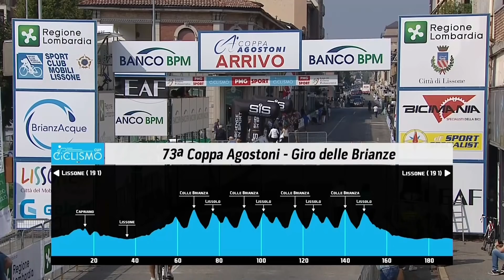Coppa Agostoni - Giro delle Brianze Highlights | Italian Autumn Classic - GCN Racing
The Italian one day classics starts this year with the Coppa Agostoni, otherwise known as the Giro delle Brianze. A hilly 195km race that starts and ends in Lissone in Lombardia, with the challenging Brianza, Sirtori and Lissolo climbs coming thick and fast in the second half of the parcours to decide the race. Don’t miss our livestream for all of the action.